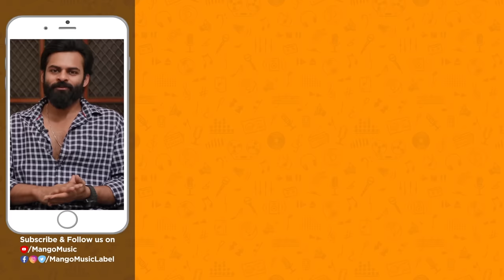Marakkar Telugu Movie Songs | Chinni Kunjali Song Lyrical | Mohanlal | Keerthy Suresh | KS Chithra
Marakkar Telugu Movie Songs, Chinni Kunjali Song Lyrical on Mango Music. Sung by Padmabhushan Sri KS Chithra.

Enjoy listening to Marakkar Telugu Songs Exclusively on Mango Music.

Song Details:
Song: Chinni Kunjali
Singer: Padmabhushan KS Chithra
Lyrics: Vennelakanti
Flute:Josy
Sarangi:Biju Paulose
Recorded at SS Digital,RR Studios
Mixed and Mastered by Renjith
Viswanathan @RV Studios,Qatar

To Set Chinni Kunjali Song as your Caller Tune:
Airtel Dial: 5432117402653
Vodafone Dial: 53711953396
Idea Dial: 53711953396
BSNL (South / East): SMS BT 11953396 To 56700

Marakkar Songs Also Available on your Music apps -
Amazon Music